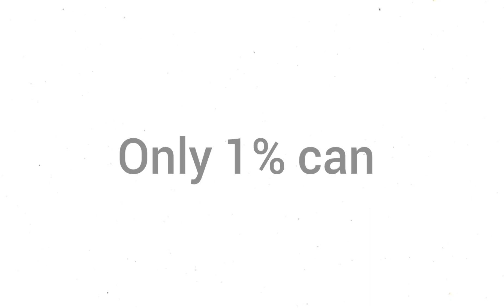This will make you PEE 💦 100% ..... (hurry up)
*IMPORTANT*
I just don't want people to Reupload my contents.
or else legal action will be taken

you imposter